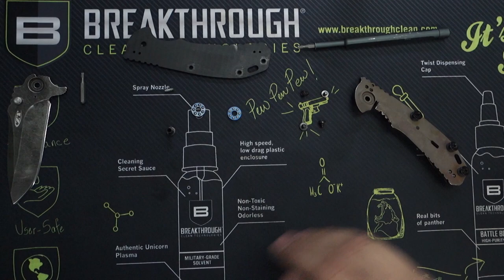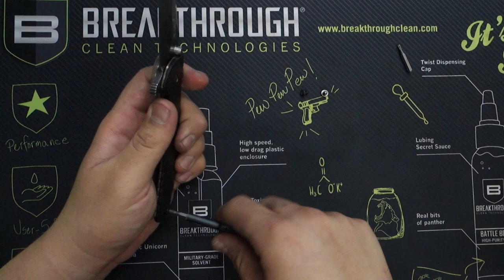ZT0560BW getting spa treatment with Breakthrough HP Pro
I always believe in keeping your tools clean and oiled. Well, here's what I do with mine, and I'm currently oiling it up with Breakthrough's HP Pro oil. Definitely smoothens the action.